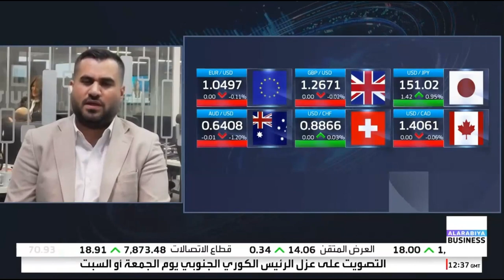كيف ستؤثر بيانات سوق العمل الأمريكية المنتظرة على قرارات الفيدرالي؟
حول البيانات سوق العمل الأمريكي وتأثيرها على مسار السياسة النقدية لدى الفيدرالي.